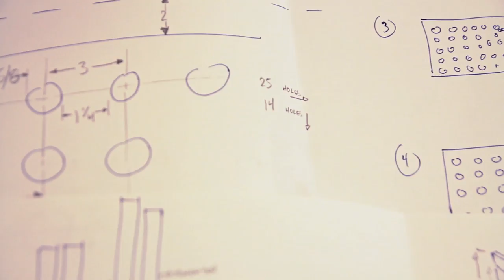You Were My Brightest Light | Andrew Huang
If you like this please share it with a friend, it really helps me out. :)

This song is track 2 from my album You Are The Devil. Download it:

Giant Lite-Brite designed by Zoro Abraham and built with the help of Meaghan MacInnis, Gunnarolla, Aaron Van Domelen, E★, Andrew Huang. Animated by Andrew Huang.

Lyrics:

you close your eyes and tell me when the love began to fade
you wilt and cry before you walk away

i could never give you what you need
what you needed from me
but you were my brightest light

beside yourself with every word i level at your heart
besides yourself, there's no one who can meet the girl you are

hurt, dismayed, and even worse, betrayed
i drown in vineyard's ink
we broke the future in two
but the shrapnel of you and your delusions, it stings